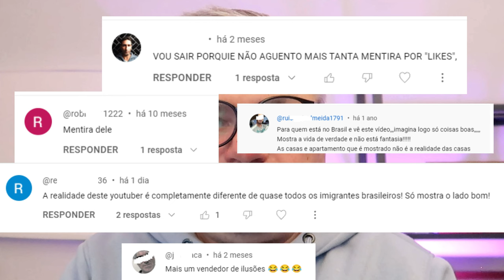PORTUGAL DESCOBRE O Poder de compra Dos Brasileiros - Canal Kist na Europa 🇵🇹 🇧🇷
▬▬▬▬▬▬▬▬▬ஜ۩۞۩ஜ▬▬▬▬▬▬▬▬▬▬
▬▬▬▬▬▬▬▬▬ஜ۩۞۩ஜ▬▬▬▬▬▬▬▬▬▬
Contato para Financiamento de Imóveis Rafael Fonseca:

Entre em contato com profissionais experientes para garantir um processo suave e seguro!
🔹 Comprador de Imóveis Profissional:
Nicolau Lee

Consultores imobiliários parceiros:

Região Norte - Porto para Cima

Região Centro norte - Abaixo do Porto
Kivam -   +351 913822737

🔹 Advogada Especializada em Imigração e Propriedades:
Dra. Katia Almeida

Introdução e contexto: (00:00)
Crescimento dos brasileiros comprando imóveis em Portugal: (00:34)
Participação dos brasileiros no mercado imobiliário português: (01:06)
Variedade de investimentos imobiliários: (01:44)
Preferências dos brasileiros ao comprar imóveis em Portugal: (02:18)
Perfil dos investidores brasileiros em Portugal: (02:49)
Dados sobre investimentos brasileiros em casas em Portugal: (03:21)
Clarificação sobre o motivo da migração brasileira para Portugal: (03:50)
Maior parte dos brasileiros investindo para melhorar a vida: (04:25)
Convite para investimento imobiliário em Portugal: (04:58)
Conclusão sobre a realidade dos brasileiros em Portugal: (05:30)
Apelo para interação com o canal: (06:00)

O vídeo "PORTUGAL DESCOBRE O Poder de compra Dos Brasileiros" apresenta uma análise detalhada do crescente interesse dos brasileiros em adquirir imóveis em Portugal, especialmente no segmento de luxo. O apresentador, Silvério Kist, explora dados e tendências recentes que revelam um aumento significativo no número de brasileiros investindo no mercado imobiliário português.

Ao longo do vídeo, Sielo destaca a preferência dos brasileiros por imóveis com características específicas, como espaço, jardins, piscinas e vistas panorâmicas, além de enfatizar a importância do mercado imobiliário português como um investimento seguro e atraente. Ele também desafia a percepção comum de que a maioria dos brasileiros migra para Portugal em busca de emprego, destacando que muitos vêm com o objetivo de investir e melhorar sua qualidade de vida.

O vídeo conclui com um convite para os espectadores se inscreverem no canal para acessar mais conteúdo sobre o mercado imobiliário em Portugal, demonstrando um compromisso contínuo em fornecer informações valiosas e relevantes para aqueles interessados em investir no país.